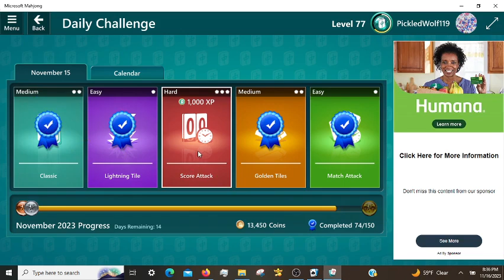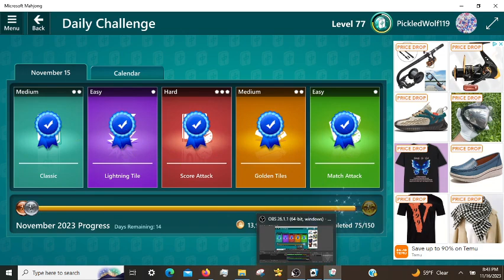Microsoft Mahjong Daily Challenges, incl. Score Attack Hard 11/15/2023